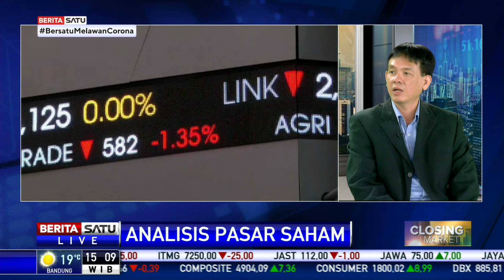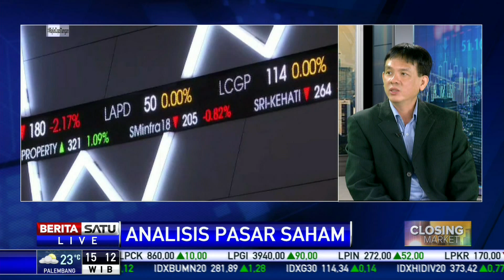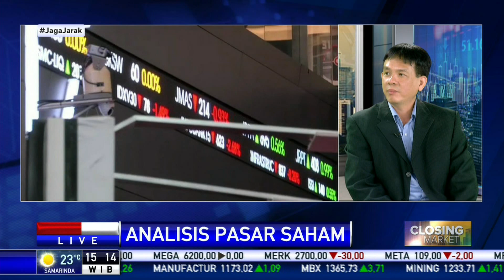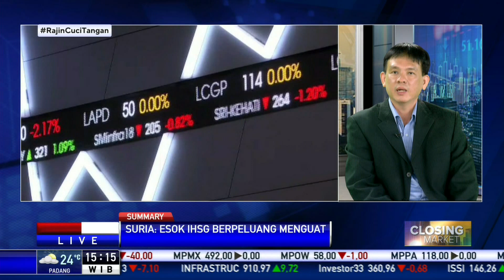Analis: Aksi Jual Asing Tekan IHSG